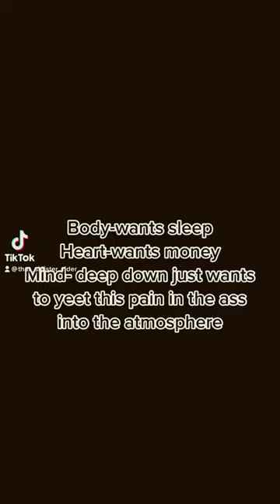What it’s like having dwarf goats(if you know you know)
If you have dwarf goats u know my pain 😂 full video up on my Chanel